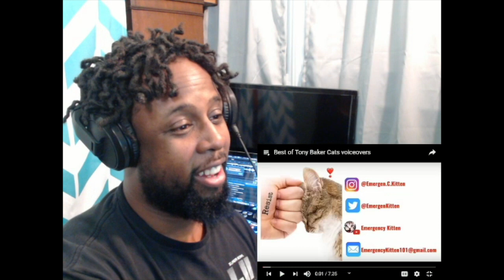Deadpool VS Mask (Marvel VS Dark Horse) | DEATH BATTLE! REACTION